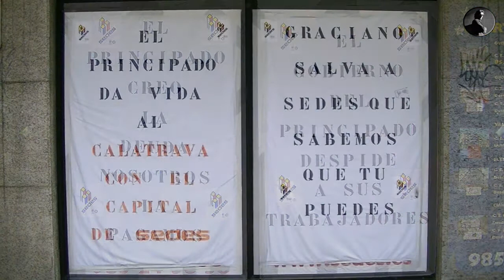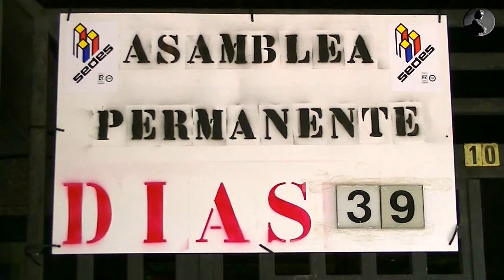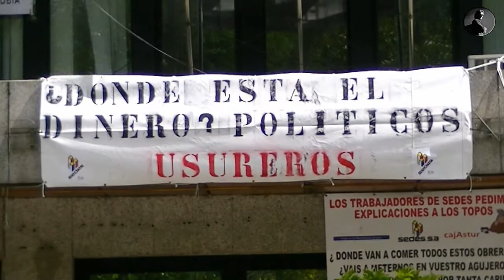5_4_2014 RUEDA DE PRENSA COLECTIVO CSOA LA MADREÑA Y SEDES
POLA PERMANENCIA DE LA MADREÑA!
POLA RETIRADA DE LES 5 IMPUTACIONES!
SOLIDARIDÁ COLES TRABAYAORES, POR QUE SE XULGUE A LOS QUE ARRUINARON SEDES!

Amigas y amigos de La Madreña: Queremos convocaros a una rueda de prensa colectiva que tendrá lugar en La Calle de Uria nº 10, edificio en el que los trabajadores y trabajadoras de SEDES llevan encerrados más de un mes, el sábado 5 de abril a las 12:00 h. Es importante que quienes nos sentimos parte de este lugar y de la lucha que representa, pongamos nuestras caras en este acto de apoyo al CSOA La Madreña. Estáis todas y todos convocados. Es MUY importante.
En la Rueda se informará de las últimas novedades y de futures acciones para intentar frenar el desalojo del Centro, solicitao polos directivos de la empresa semipública SEDES, empeñada en dilapidar un patrimonio sustraído con oscuras artes al conjunto de las asturianas y los asturianos.
Rogamos máxima difusión y asistencia!

Quienes deberían defender derechos básicos y prestar servicios públicos invierten en pelotas de goma y demandas judiciales antes de darse a la fuga a paraísos Fiscal(es), que les permiten defraudar y que evitan que sean investigados y juzgados. Mientras, el CSOA La Madreña distribuye libros ante el cierre de escuelas; almacena alimentos para quienes sufren los recortes y el bloqueo del salario social; comparte ropa con los que ya no tienen ni casa; organiza actividades de cuidados (como el curso de yoga terapéutico que se iniciará próximamente) frente a la privatización de la atención sanitaria...

La actuación de SEDES es ilegítima e inconstitucional (la sagrada Constitución de los que pasean el cadaver de Suárez recoge que existe un límite a la propiedad privada, el interés social). Pero además es vergonzosa, acusando al juez de falta de rigor, a las usuarias de evadir impuestos y a su propia plantilla de ser una "carga".
Por eso cargamos públicamente -esta vez con respaldo de un auto judicial- contra una gerencia que gana 45.000  al año por trabajar tres días a la semana y liquidar una constructora semipública con un parque inmobiliario que podría destinarse a fines sociales.

Y no estamos solas para esto. Tres importantes instituciones asociativas -CODOPA, CMPA y FAVO- presentarán esta semana alegaciones contra el recurso de SEDES ante la Audiencia Provincial, que pretende deslegitimar al juez encargado del caso y forzar el desalojo del Csoa La Madreña.

No esperéis a que la Madreña cierre. Venid o impulsad experiencias de reapropiación de nuestras vidas donde mejor os venga... sin dejar de dar la batalla por desalojar a los corruptos y especuladores (dentro y fuera de las insistuciones).

¡Gracias a la administración por ayudarme a creer en la Autogestión! ¡Sí se puede!